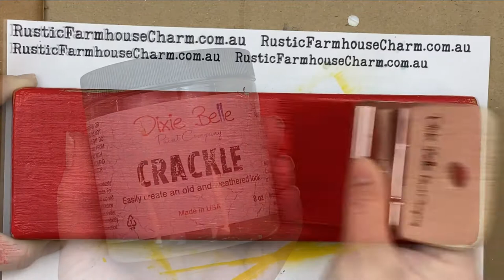CRACKLE with Dixie Belle!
My hands and Dixie Belle's crackle medium in action! :-))
The crackle medium is real easy to use - the trick is to not overbrush the medium and paint!

All products including paints, brushes, cracklle medium, etc are available

Posting every weekday  or visit my painting studio in Perth, Western Australia!